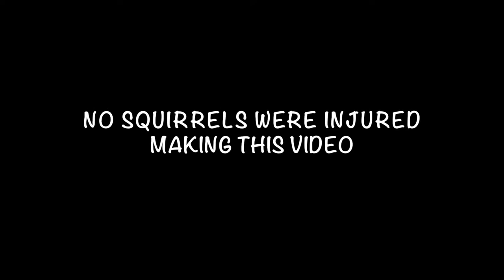Cat vs Squirrel Again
Squirrel catch fail, again!